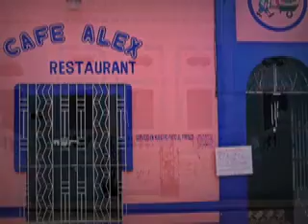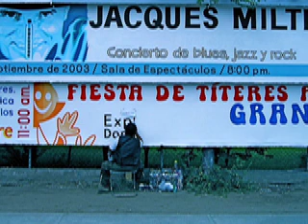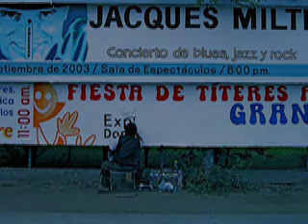Mexican Blues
Trumpet sound with a harmonica on images from Mexico

From popular Paris where he was born to the gilding of the Opéra Garnier, from the Arctic Circle to South Africa, from Shanghai to Havana via the Nice Jazz Festival with B.B. King, from blues to country and Celtic melodies to the soul of Memphis, Jean-Jacques Milteau has always shown that borders celebrate the differences that define humanity.
He owes this journey to the harmonica which allowed him to meet a series of encounters: Gil Scott-Heron, Eddy Mitchell, Terry Callier, Barbara, Little Milton…. In around twenty albums and two Victoires de la Musique, Milteau has been able to translate the world by putting his virtuosity at the service of pure emotion.
His new collection, “Key to the Highway,” is no exception. Milteau's art, timeless and universal, takes us along a luminous road of which the harmonica is the key.

J.J. Milteau Key to the Highway

« When the moon look over the mountain, I’ll be on my way … »
J.J.Milteau gathers around him some talented accomplices, Michael Robinson, Mike Andersen, Harrison Kennedy, Carlton Moody, under the leadership of Johan Dalgaard…
to surf on a soundtrack soaked in blues and all the music that he has been programming for more than twenty years in his show “Bon Temps Rouler”.
“My whole life has been determined by the purchase of my first harmonica when I was fifteen.
For me it really was The Key To The Highway…
But here we are right in the obvious: the common aspiration of everyone to escape from their condition and find a personal and rewarding journey.
Even if I never thought that the modest “ruin-babine” would serve such a project, I must honestly admit that all the encounters that have shaped my life happened more or less directly thanks to the Marine Band 1896/20. The little harmonica was for me, The Key to the Highway”…